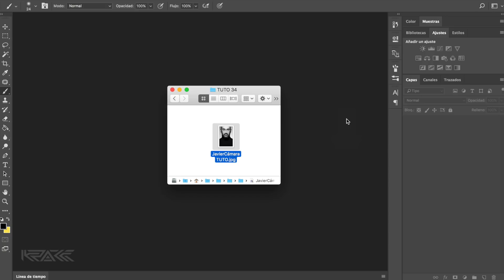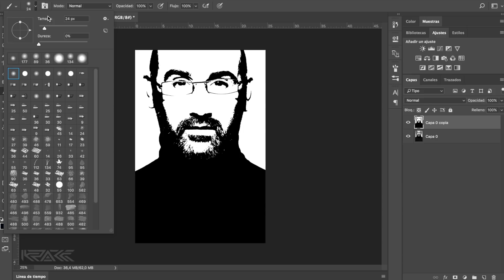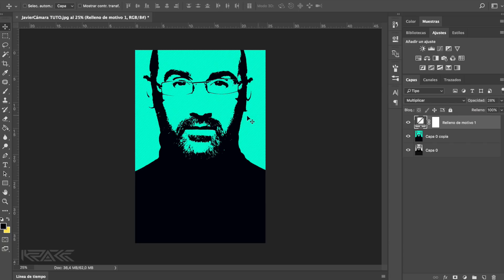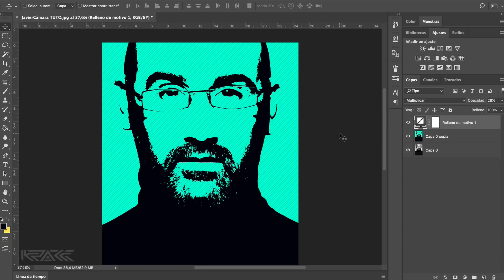Photoshop CC | Efecto Pop Art en una fotografía | Tutorial Español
Hoy os traigo un método bastante rápido para crear un efecto Pop Art en una imagen, consiguiendo en poco tiempo un resultado llamativo. Espero que te sirva de ayuda y compártelo para que pueda llegar a los demás.

El Rincón Creativo. 2017.